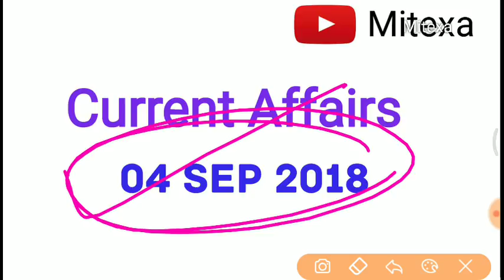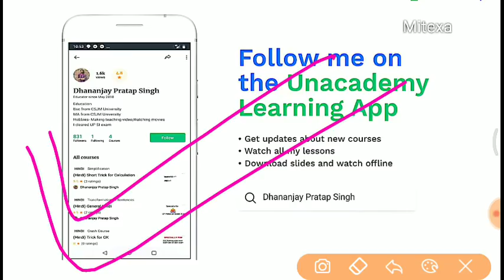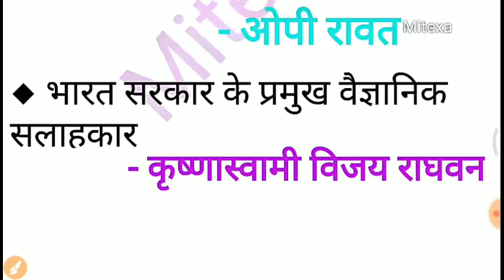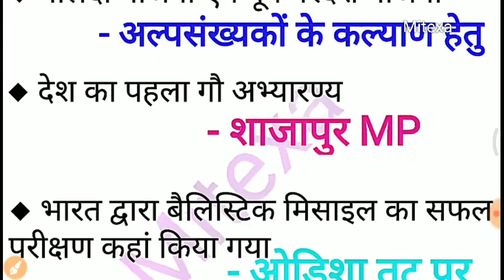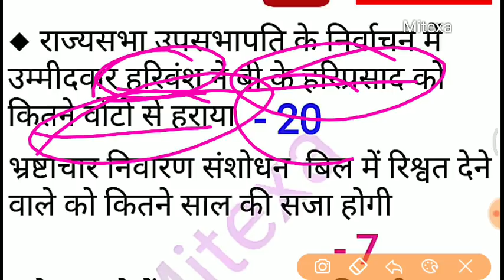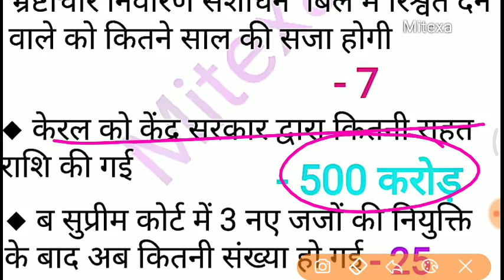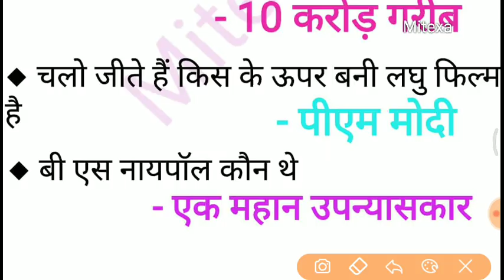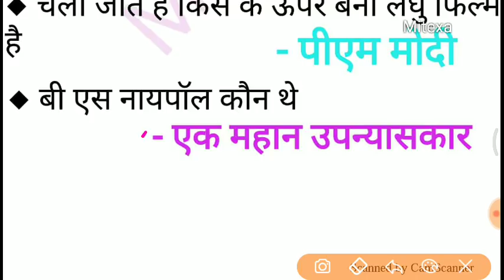Current affairs part 4 Group D